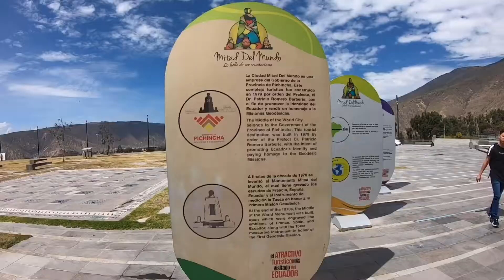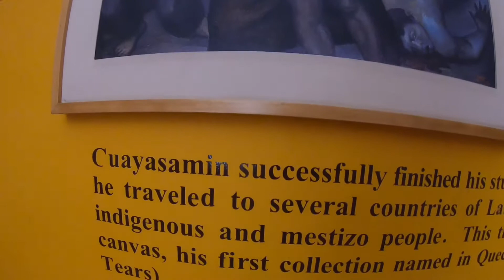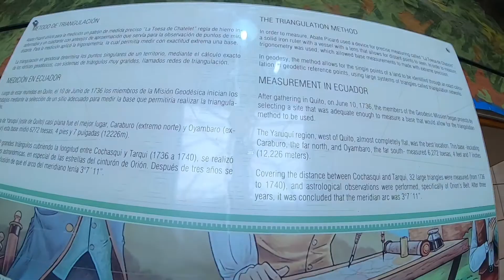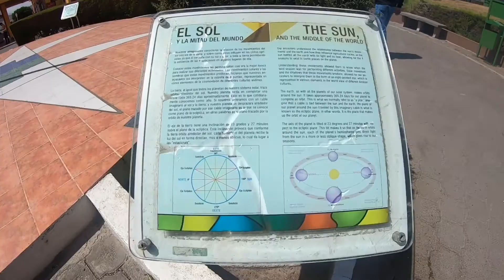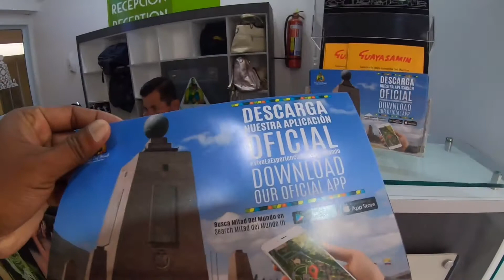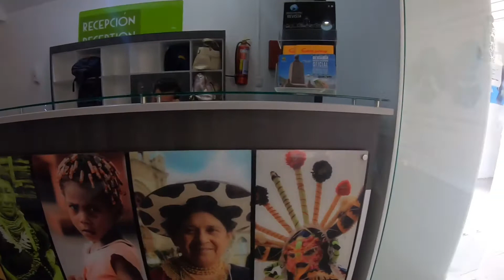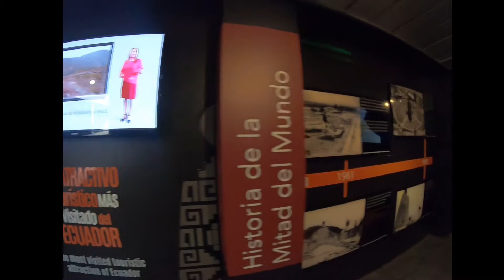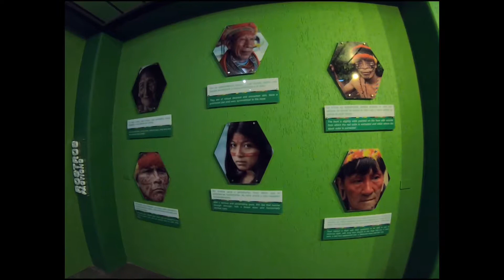The Middle of the World in Ecuador | Ciudad Mitad del Mundo | La Mitad del Mundo Middle of the Earth